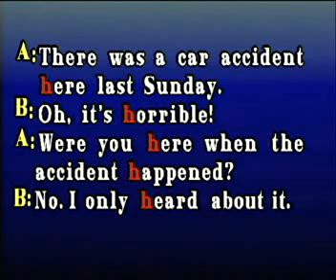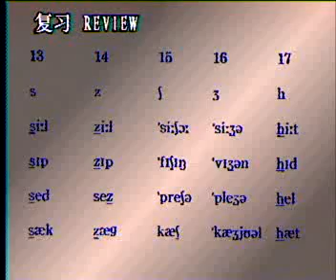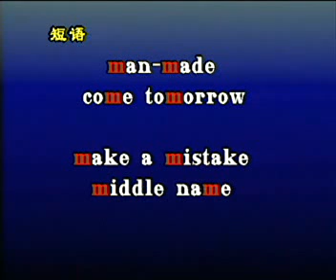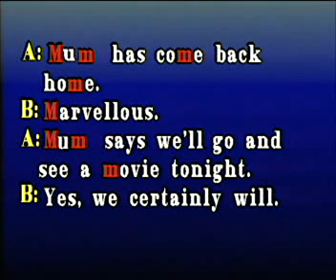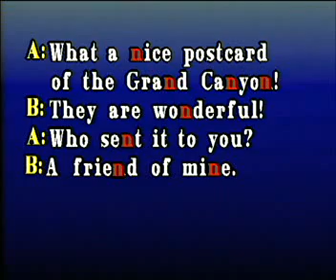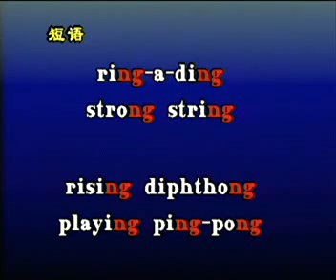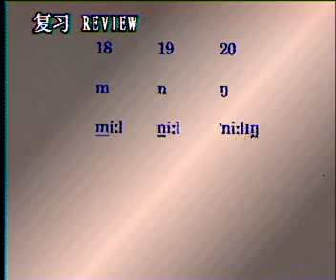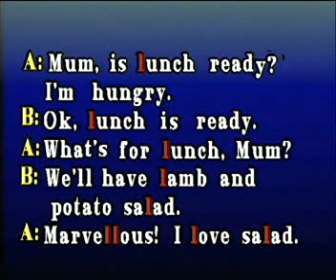音標學習『Phonetic transcription』-8-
國際音標（The International Phonetic Alphabet，簡稱IPA），早期又稱萬國音標，是一套用來標音的系統，以拉丁字母為基礎，由國際語音學學會設計來作為口語聲音的標準化標示方法。[1]國際音標的使用者有語言學家、言語治療學家、外語教師、歌手、辭書學家和翻譯學家等人。[2][3]
按照國際音標的設計，它只可以分辨出口語裡下列音質的對立成分：音位、語調以及詞語和音節的分隔。[1]若要表示諸如咬牙、咬舌和由唇顎裂所發出聲音的音質，則有另一套獲廣泛使用的國際音標擴充系統（由國際語音學學會設計）。[2]
直到2007年，國際音標共有107個單獨字母，以及56個變音符號和超音段成分。國際語音學學會偶爾會增刪一些符號，或者修正某些符號。